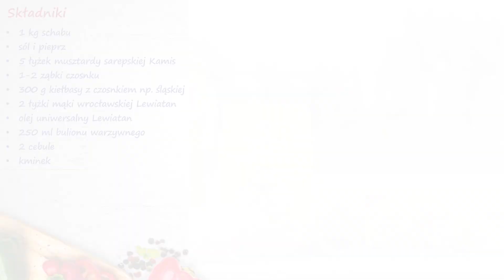Schab po sztygarsku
Sprawdź nasz pomysł na pyszny obiad. Wypróbuj nasz przepis na schab po sztygarsku i Gotuj z Lewiatanem!

Składniki:

1 kg schabu
sól i pieprz
1 łyżeczka słodkiej mielonej papryki
5 łyżek musztardy sarepskiej Kamis
1-2 ząbki czosnku
300 g kiełbasy z czosnkiem np. śląskiej
2 łyżki mąki wrocławskiej Lewiatan
olej uniwersalny Lewiatan
250 ml bulionu warzywnego z kostki Lewiatan
2 cebule
kminek

Sposób przygotowania:

Schab natnij wzdłuż na 3/4 głębokości, uważając, by nie
przeciąć mięsa do końca. Rozchyl w miejscu nacięcia,
formując szeroki płat. Mięso delikatnie rozbij tłuczkiem.
Natrzyj solą, pieprzem, roztartym czosnkiem i musztardą
Kamis. Pośrodku ułóż obraną z osłonki kiełbasę i zwiń płat
schabu w roladę, mocno obwiązując białą bawełnianą nicią.
Obtocz w mące i smaż na patelni, rumieniąc z każdej strony.
Schab przełóż do naczynia żaroodpornego, obłóż pokrojoną
w ćwiartki cebulą, podlej bulionem i wstaw do piekarnika
nagrzanego do 180ºC. Piecz pół godziny, skrapiając roladę
wytwarzającym się sosem, a w razie potrzeby wodą albo
bulionem. Oprósz mięso kminkiem i piecz kolejne
30 minut. Powstały z pieczenia sos zagęść mąką. Roladę
podawaj z sosem, kluskami śląskimi oraz modrą kapustą. Smacznego!